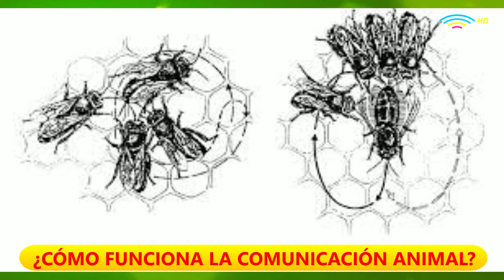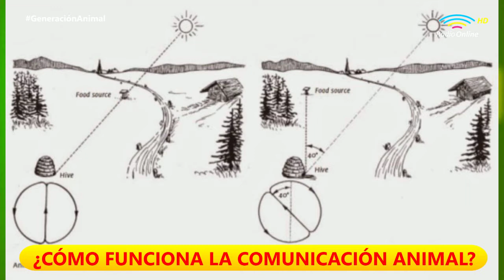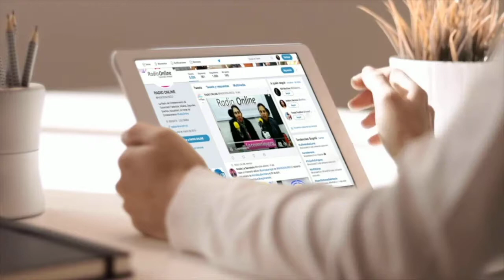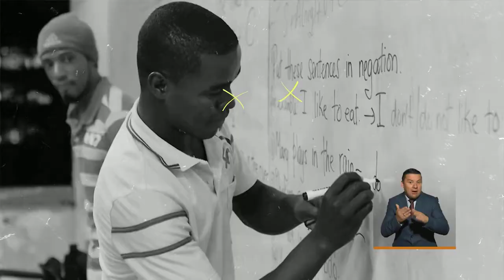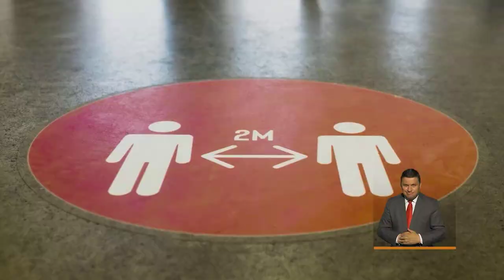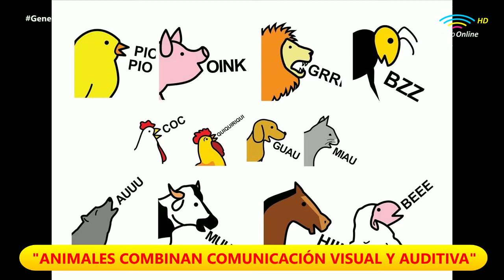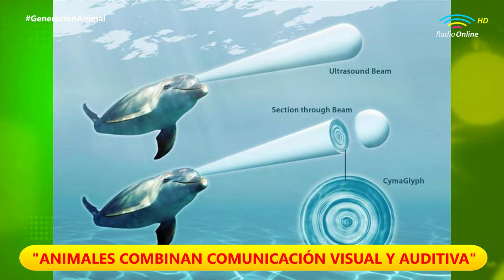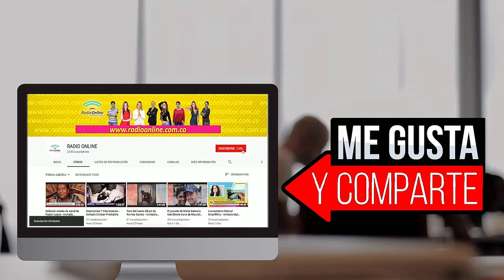La fauna que aún queda en las zonas rurales y la comunicación en las distintas especies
COMENZANDO LA TARDE
Hoy en el programa Generación Animal, hablamos acerca de la magia que hay en los lugares que tovia conserva la fauna silvestre en las distintas partes de Colombia, como por ejemplo los llanos orientales del país.

De igual forma, hablamos acerca de los daños que está causando la palma africana en las partes en las que ha sido sembrada, las fumigaciones, el uso de los plaguicidas y demás.

Por otro lado, se habló acerca de la comunicación animal y las distintas formas en que las especies se comunican entre ellas, con otras especies y con el ser humano.